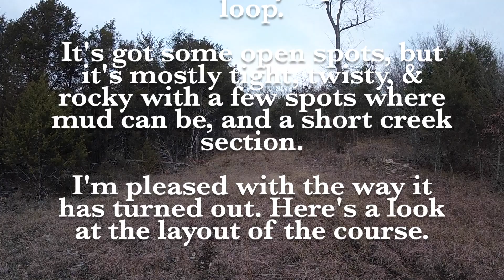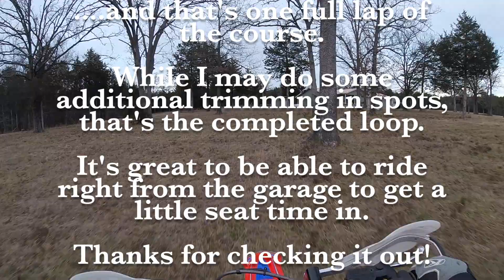Home Practice Track Complete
I've finally completed a 4.7 mile practice loop at my house. I started this in March of 2020 and worked on it while I was home in the winters from work. It's so nice to have a place to ride right from the garage. I'm sure that I will continue to "fine tune" the track, but this is the final layout of the course.

I'm riding a new bike here. I'm still breaking in the motor and getting acquainted with the bike, so there are 4 stalls in the video. 3 flameouts (typical of new Betas while breaking in) and 1 stall by me still getting used to the bike. So I'm not totally unable to ride (just 25%) :)